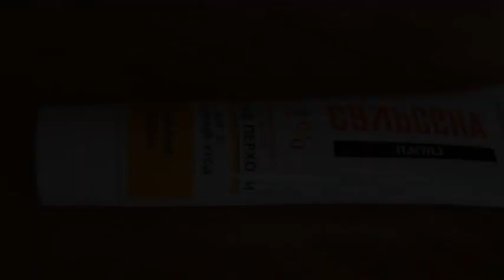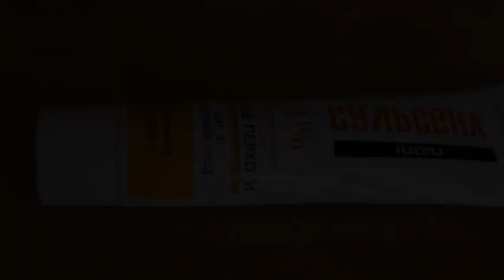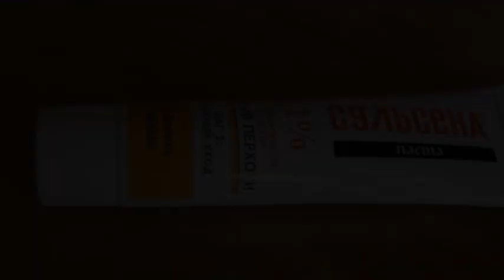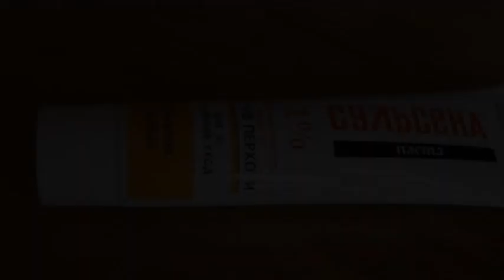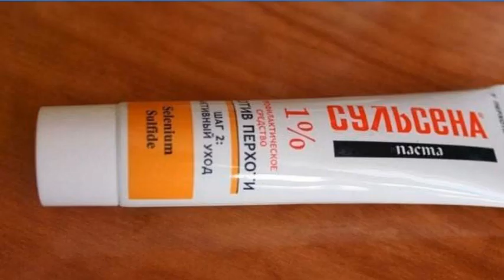Pasta di Sulsen per capelli - istruzioni per l'uso, prezzo e recensioni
Istruzioni per l’uso pasta sulsenovoy per capelli

Per rendere i capelli spessi, morbidi, senza forfora, si consiglia di utilizzare pasta di sulsen. L'uso di questo farmaco, che ha una composizione unica, influenza favorevolmente i capelli, guarisce la pelle della testa e del viso. Spendere il prodotto in modo corretto ed efficace aiuterà le istruzioni dettagliate presentate di seguito.